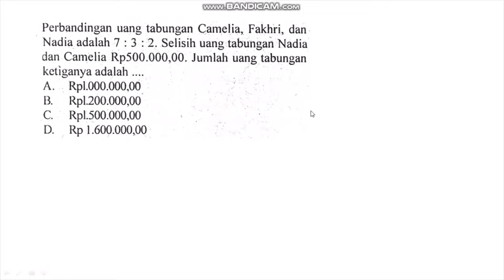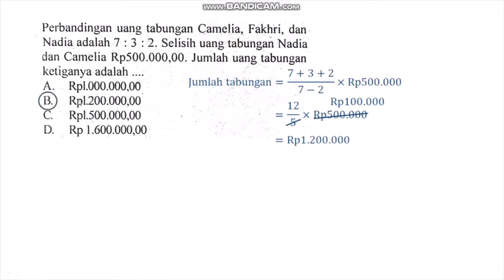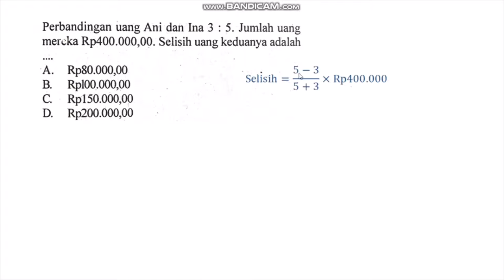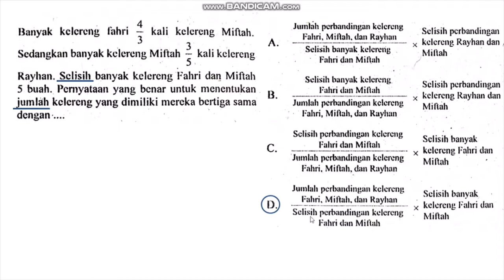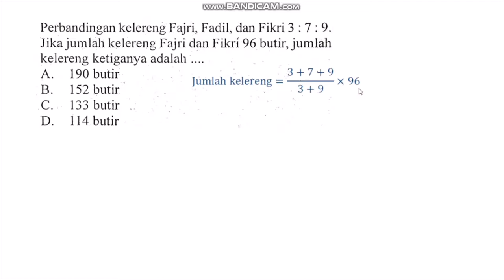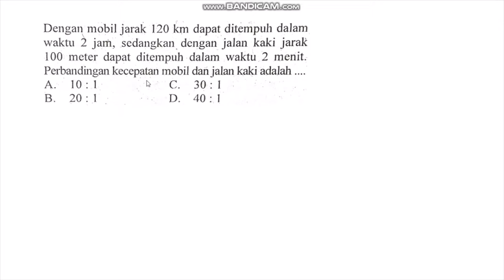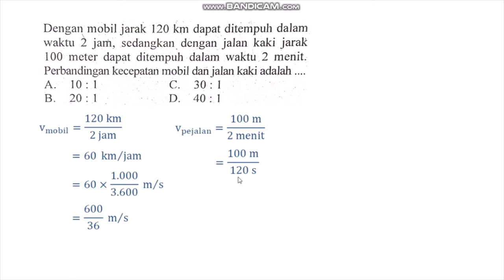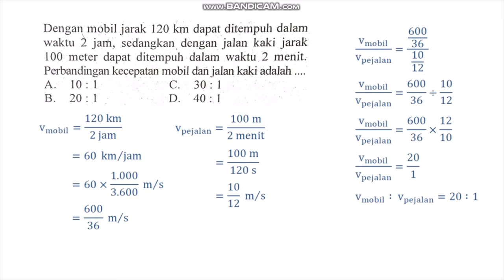Bahas Soal tentang Perbandingan Senilai | Pembahasan Soal Matematika SMP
Halo semuanyaaaaa

Di video ini saya ingin membagikan pembahasan soal-soal Matematika tentang perbandingan senilai. Secara umum rumusnya, perbandingan yang ditanya dibagi perbandingan yang diketahui dikali nilai yang diketahui.

Semoga bermanfaat :)